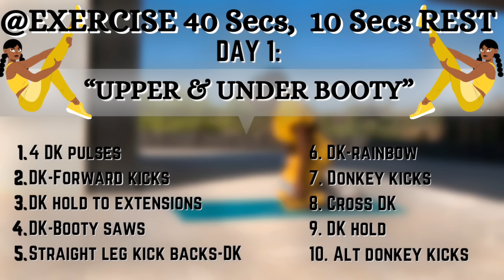2 WEEKS Under & Upper BOOTY You Must Do | ISOLATE & WAKE Your Glutes~ BOOTY BAND CHALLENGE #1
DAY 1. Under & Upper BOOTY Isolation DONKEY KICK Pump~2 WEEKS RESISTANCE BAND BOOTY CHALLENGE

Hey lovely, Here is a productive, effective booty challenge, free for you to work and build your peach at home with minimal equipments. Beginner and knee friendly. This challenge has 5 workout videos. As it is a challenge, you should workout 5 days a week for 2-3 weeks or more as you want. The challenge is for 2 weeks.

Listen to your body, If you are sore, take a rest day or two. You can relieve muscle sore by taking a walk, stretching or even running, this helps massage muscle to increase blood flow.
Do research on high protein meals you can easily get to make sure you consume daily protein. If you can just buy protein powder and drink after exercising, the best then you don't have to worry much about your daily protein intake in meals.

MUSIC
1)
Song: Say My Name (92 Sounds Remix)
2)
3)
4)
Track: Kevin Adler - Halo

2weeksbootychallenge bootyworkout janekatefitness underbootyworkout bestglutesworkout glutefocusexercises / ankleweightbootyworkout / grow bigger booty / wider hips workout / side booty workout / perky booty / low impact workout / bubble butt workout/peach booty/big booty at home bubblebuttworkout burncalories no equipment hourglass figure workout side booty/ intense booty round booty/ growing booty /bulk booty /booty training